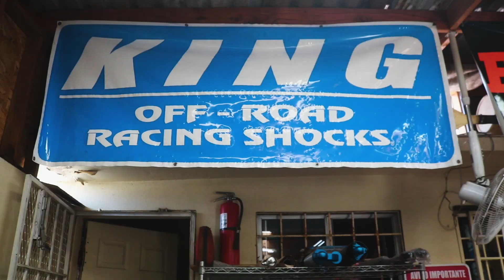NUNY SHOCKS LLEGADA BAJA 1000 2019